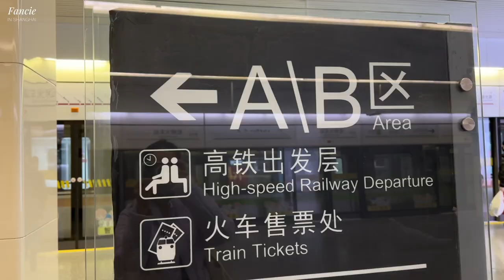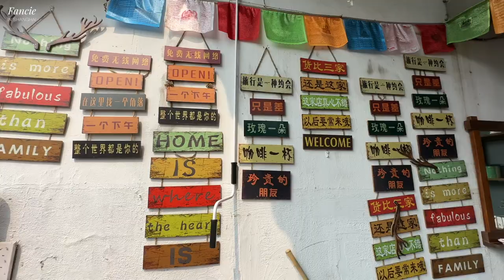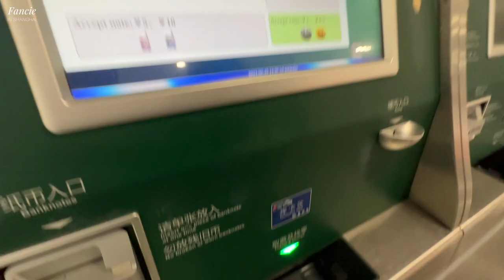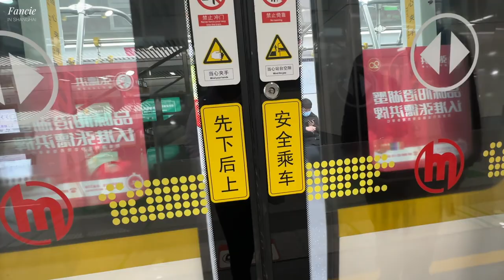Let's go to Hangzhou! | Fancie in Shanghai Ep.10 (FT.@beninchina )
Last weekend me and Ben went to explore the city of river "Hangzhou". It was extremely beautiful and the spring time is just around the corner. We started to see cherry blossom trees blooming. I can't believe my eye that nature and create such beauty. I just fell in love with Hangzhou and promise to go back there again in summer time.

Hangzhou Attractions:
- Xiao He Historical Cultural Block
- Xi Xi Wetland Park
- West Lake

Line: fun_fancie

Shanghai skyline time lapse at Pudong district Stock Videos by Vecteezy

Chinese new year lanterns in china town area. Stock Videos by Vecteezy